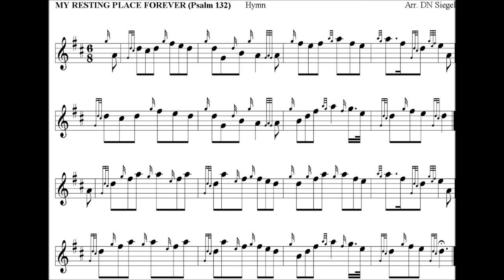MY RESTING PLACE FOREVER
Not certain of the origins of this hymn, but it is just the sort of melody a Welshman might hum on an evening in Llanfairpwllgwyngyllgogerychwyrndrobwllllantysiliogogogoch whilst strolling home from chapel.